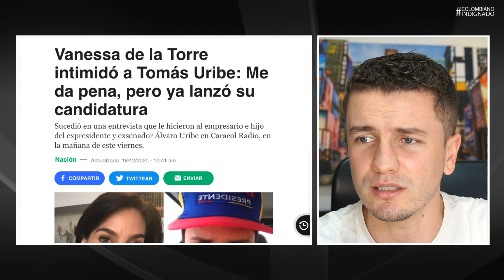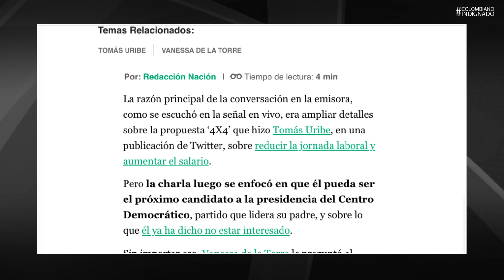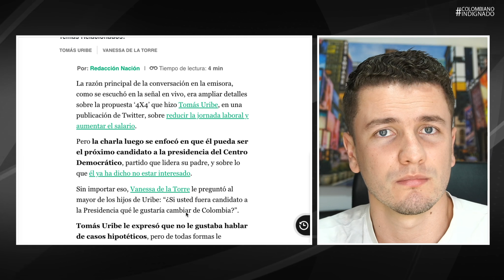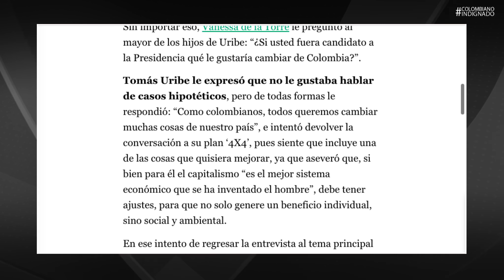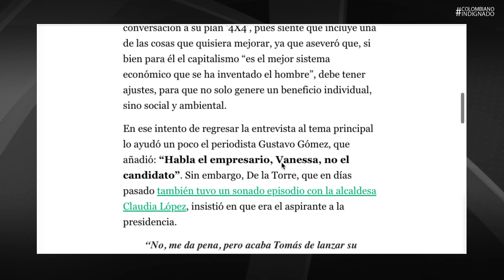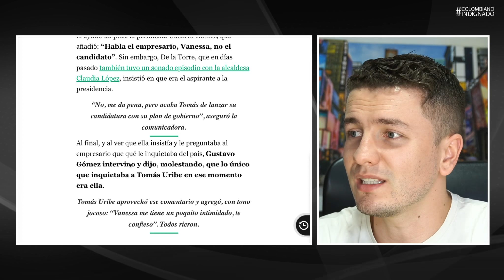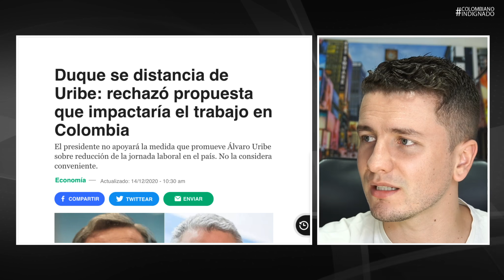¡Vanessa de la Torre PUSO en SU LUGAR a Tomás Uribe por MENTIR sobre candidatura presidencial!